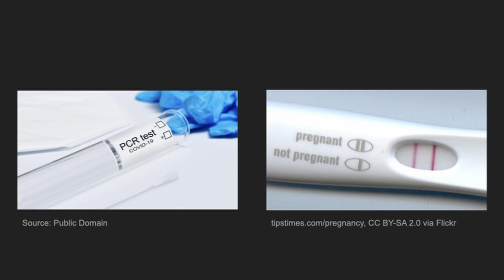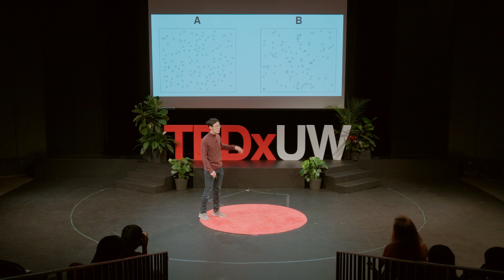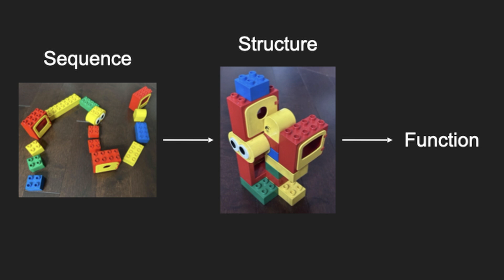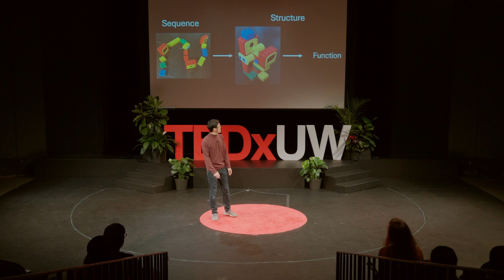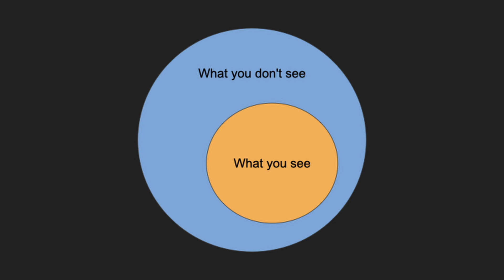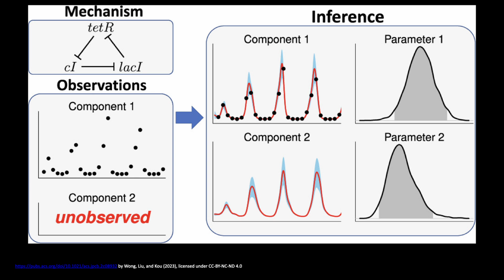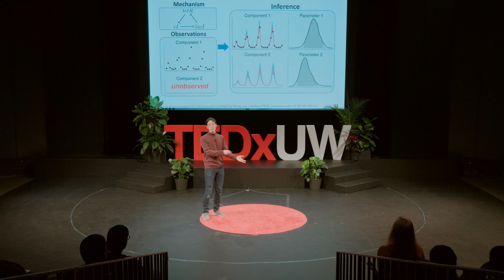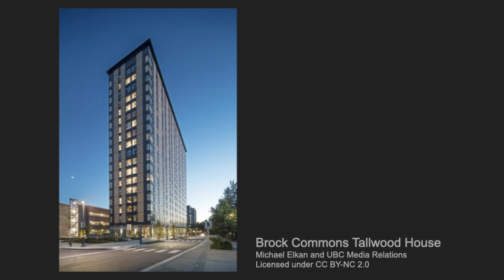Learning from uncertainty by embracing it | Samuel Wong | TEDxUW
Uncertainty often sparks curiosity, fueling both scientific discovery and personal growth. Samuel invites us to rethink how we approach the unknown, whether it is navigating health tests, understanding the complexity of protein structures, or applying statistics to make sense of messy data. By embracing uncertainty, we can unlock valuable insights and make better decisions, both in science and life. Samuel Wong is an Associate Professor in the Department of Statistics and Actuarial Science at the University of Waterloo. As a researcher, he develops computational methods to extract scientific insights from large and complex datasets. Together with his research team, he tackles data science problems in diverse fields of application ranging from proteins and biological systems, to lumber and forestry, and even to music and sports. At UW, he has taught courses in probability, surveys, and building statistical models for data. Before becoming a professor, he grew up in Vancouver where he studied Math and Statistics at the University of British Columbia, and went on to complete a PhD in Statistics at Harvard University. Outside of work, you might find him playing Chopin on the piano, studying theology, having a game of chess, or most recently, getting immersed in fatherhood (with another baby coming soon!). This talk was given at a TEDx event using the TED conference format but independently organized by a local community.